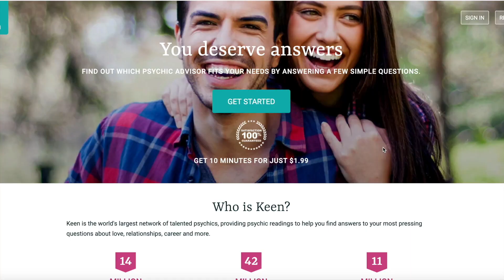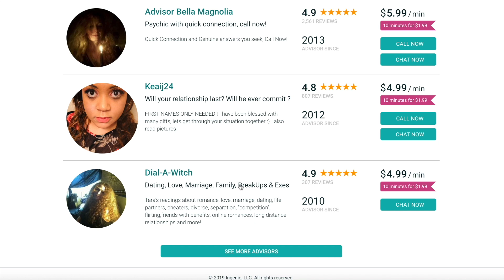BOY REMEMBERS PAST LIFE ON THE TITANIC??? | MICHELLE PLATTI